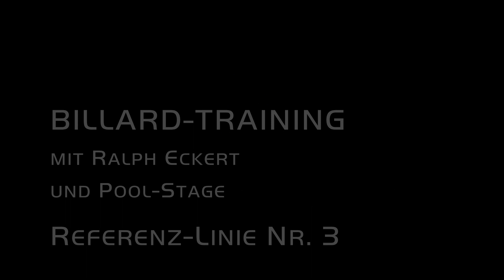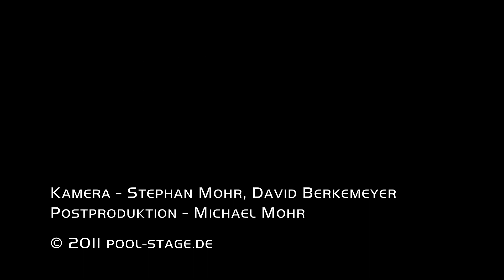Referenz-Linie Nr. 3, Ralph Eckert, Pool Billard Training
Billard-Training mit Ralph Eckert und Pool-Stage
Ralph Eckert erläutert die Referenz-Linie Nr. 3